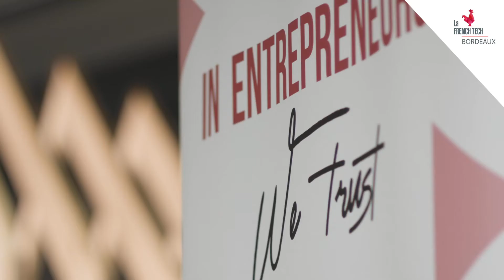French Tech Box - E06 - Peut-on entreprendre sans écosystème ? Guillaume-Olivier Doré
Guillaume-Olivier Doré, CEO de Mieuxplacer.com, nous parle de l'intérêt de s'investir dans un écosystème pour un entrepreneur dans ce sixième épisode de la French Tech Box.

French Tech Bordeaux est une association loi 1901 dont le but est de fédérer, accélérer et faire rayonner l'écosystème entrepreneurial de Bordeaux et de la Nouvelle-Aquitaine. La French Tech Box permet à des entrepreneurs de Bordeaux et Nouvelle-Aquitaine d'aborder des sujets importants et transversaux afin d'aider notre écosystème à grandir.

La société Mieuxplacer.com vous aide à trouver le meilleur placement pour faire fructifier votre épargne.

Campagne pensée, produite et réalisée avec l'agence Saint Gingembre - st-gingembre.com